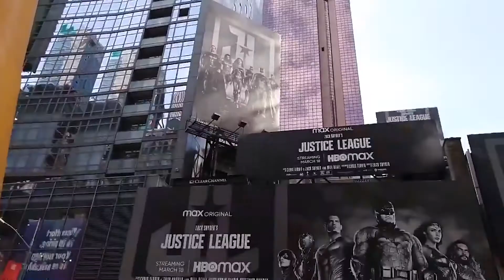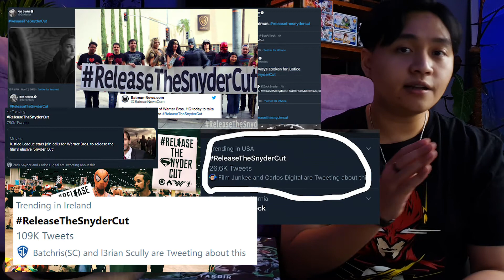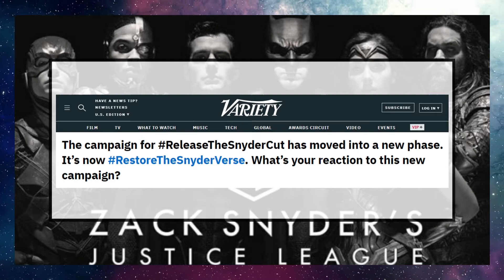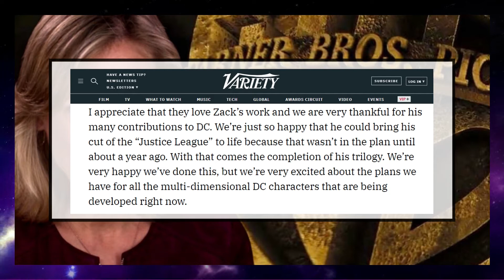Siapa musuh Justice League Sesungguhnya??? - Zack Snyder’s Justice League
Terima kasih banyak udah luangin waktu untuk nonton video Indra Yuristriza.  Buat temen-temen yang suka kalian boleh Like, Comment jika ada saran, Subscribe dengan Gratis dan kalian bakal dapetin Update video terbaru dari Indra Yuristriza,dan Share ke temen temen lain biar pada nonton karena Sharing itu Baik !

Akhir kata terima kasih lagi buat kalian yang udah luangin waktu buat nonton Video ini !!